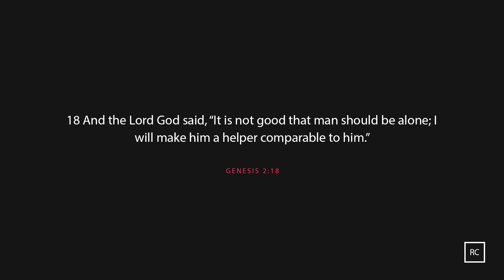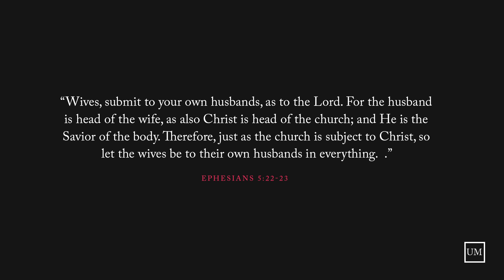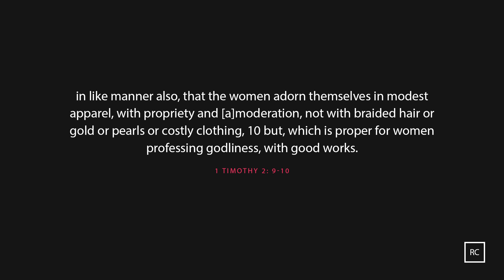Real Christianity #37: What is a Biblical Woman? Part 2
Womanhood has been twisted and distorted. The Bible, however, offers God’s original design for women, their role, and their character. In this episode, Dale and Veronica breakdown three culturally resisted roles of biblical womanhood—the helper, submission, and modesty. For more information of biblical Christianity visit RelearnChurch.org